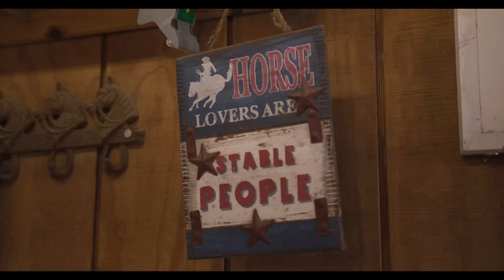Prince Julius Friesian on his birthday, a tribute to Queen Uniek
Our first attempt at a nice video.  We hope you enjoy it.   This is Ster Julius, son of Queen Uniek.

Note the Max Verstappen Orange Army hat!